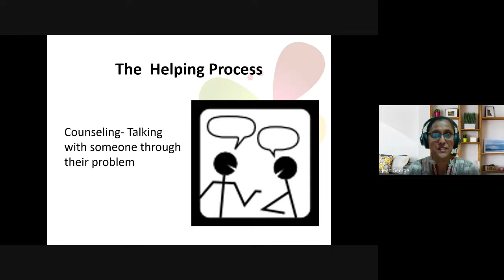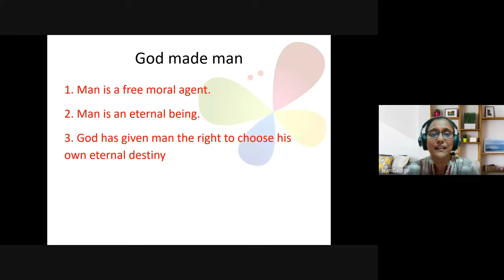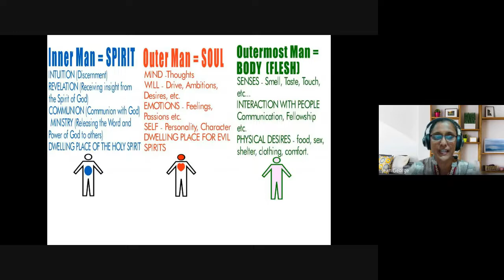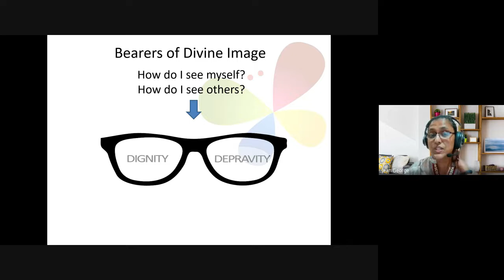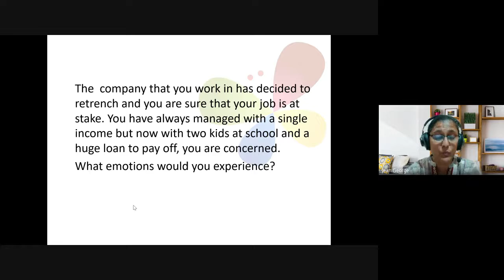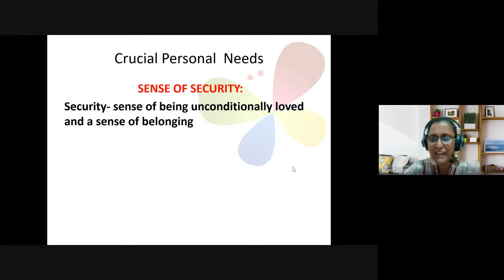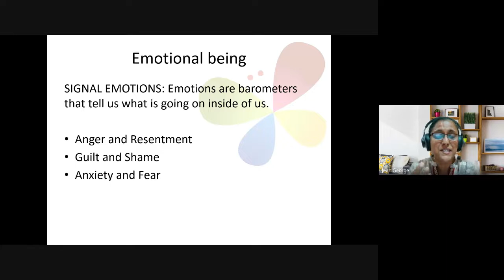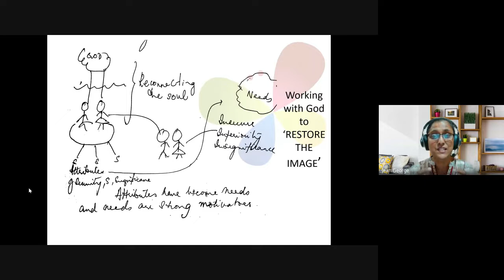Christian Counseling | Lecture 6 : BC210-CC-20220126